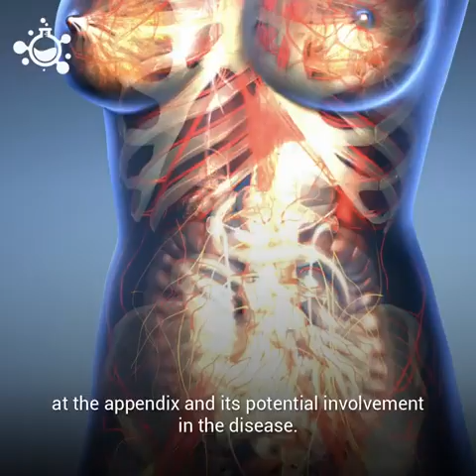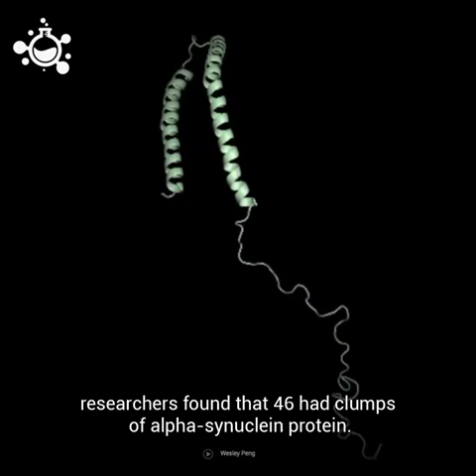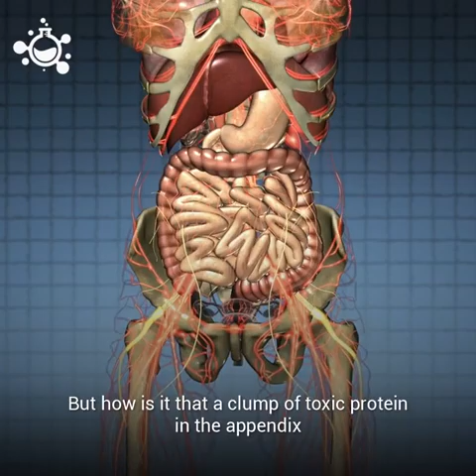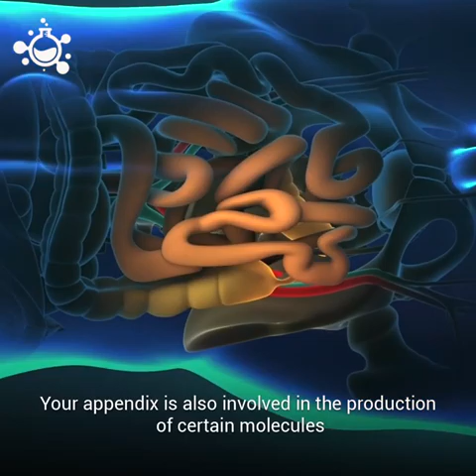Scientists Discover the Second Function of the Appendix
Parkinson’s disease may start in the appendix, not the brain. People are less likely to get the condition if they had their appendix out decades previously. And a toxic compound found in the brains of people with this disease has now been spotted in the appendix.

Parkinson’s, a degenerative condition involving tremors and stiffness, has long been thought to stem from the death of brain cells, caused by build up of a protein called synuclein that normally plays a role in nerve signalling.

In people with Parkinson’s, synuclein is found in clumps that kill off nerve cells in parts of the brain controlling movement. When synuclein starts to aggregate in one place, the clumping spreads along nerves in a chain reaction.

Evidence has been growing that this process may begin in nerves of the gut. For instance, if clumped synuclein is injected into the gut of mice, the toxic aggregates spread to their brains.

Some previous studies have singled out the appendix as a key player in the onset of Parkinson’s. But research exploring whether having your appendix out protects against Parkinson’s has given contradictory results. The operation seems to be linked with a short-term slightly increased risk of the condition, but a lower risk over the longer term.

So Viviane Labrie of the Van Andel Research Institute in Michigan, tackled the question with the largest and longest study to date, looking at the healthcare records of 1.6 million Swedish people over 52 years. Those who’d had their appendix out as young adults had nearly a 20 per cent lower chance of developing Parkinson’s in later life.

Labrie’s team also looked at 48 appendixes taken from people with and without Parkinson’s and found that in nearly all there was clumped synuclein in the organ’s nerve fibres. This “could act as a seed for the disease in the brain.

TO_OWNERS_AND_COPYRIGHT: This channel is created to promote the best informative videos
releated Health Technology Science nature
performers,and producers. We do not want to violate copyrights.
IF_YOU_WANT_TO_DELETE_THIS_VIDEO,
 please let us know - we can immediately remove it from our channel.

this_video_credit_goes_to
Hashem Al Ghailli